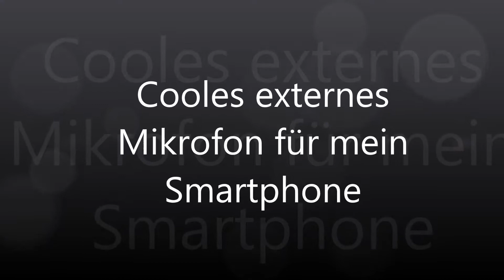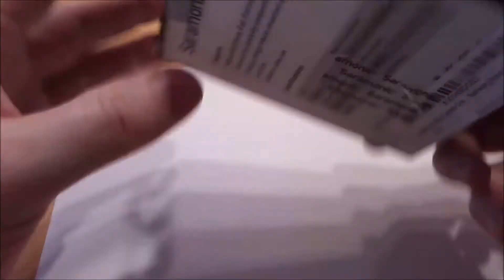Externes Mikrofon für Smartphones - Unboxing Saramonic Smartphone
Ein externes Mikrofon für recht gute Aufnahmen. Wie ich finde, ist das Mikrofon absolut ausreichend für meine Indoor Aufnahmen und recht gut für kommende Projekte geeignet, wo ich nicht mit meinem Ansteckmikrofon arbeiten kann.